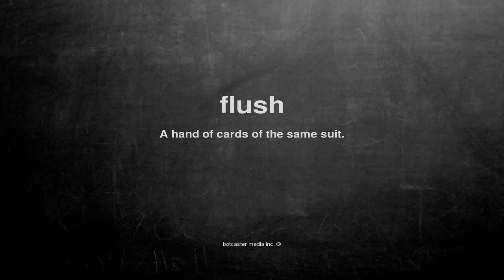What does flush mean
What does flush mean in English?